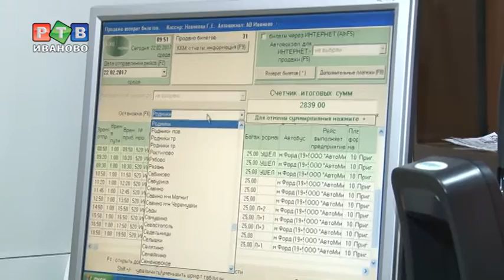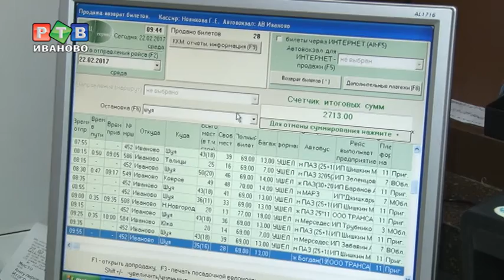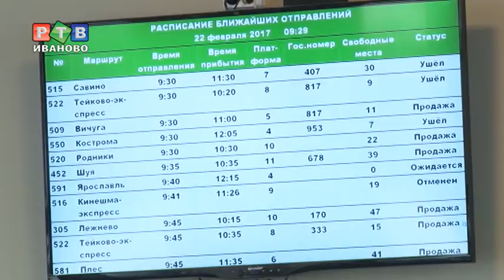Билеты на автобус: по телефону и через интернет